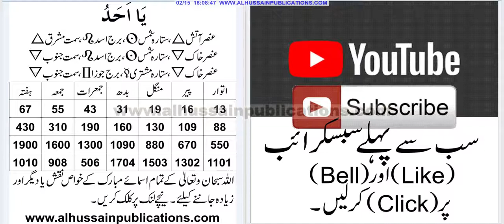68 Ya AHAD'O Wird Karne Wala Calender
Ya AHAD'O Ke naam ka Amil Banna Bohat Hi Asan Tareeqey Se Kamyab Hojana .
اللہ سبحان و تعالیٰ کے اسم کو مکمل قوائد و ضوابط کے ساتھ ورد کرنا، اور اپنی دنیاوی حاجات کی مشکلات سے لے کر اس اسم کا عامل بن جانے تک کا یہ نہایت ہی آسان عمل ہے۔روزانہ کس مقدار میں ورد کیا جائے ۔ یہ سب نہایت ہی آسان طریقہ ہے۔ اور طاقت و قوت میں سریع التاثیر ہے۔ اللہ سبحان و تعالیٰ کے تمام اسم کے مزید عمل، نقش، اور خواص پڑھنے کیلئے ہماری ویب سائٹ کا وزٹ کریں۔